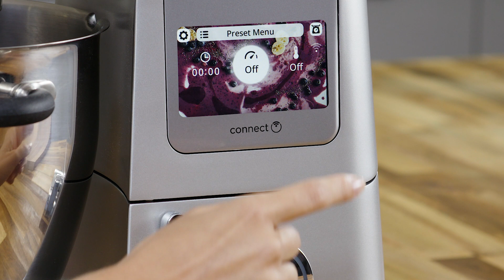Cooking Chef XL | Come utilizzare i programmi preimpostati SimpleTouch™: Impastare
Le funzioni automatiche di Cooking Chef XL semplificano anche le ricette più complesse, offrendo un controllo preciso e lasciandovi più tempo per esplorare la vostra creatività.

Per saperne di più sul Cooking Chef XL e su altri prodotti Kenwood visita
Esplora la pagina ufficiale di Kenwood Club: